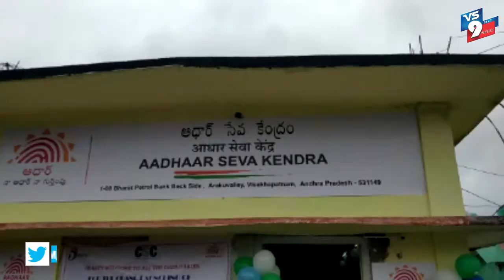అరకలోయలో ఎంపీ మాధవి ఆధార్ నమోదు సేవా కేంద్రాన్ని ప్రారంభించారు ||VS9NEWS